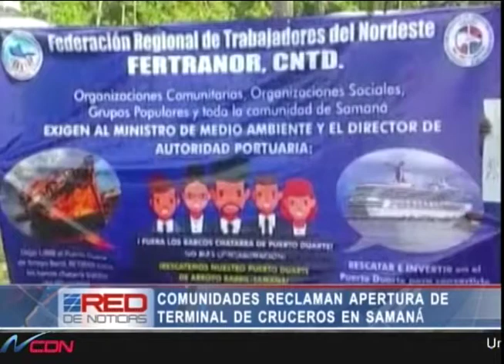Comunidades reclaman apertura de terminal de cruceros en Samaná